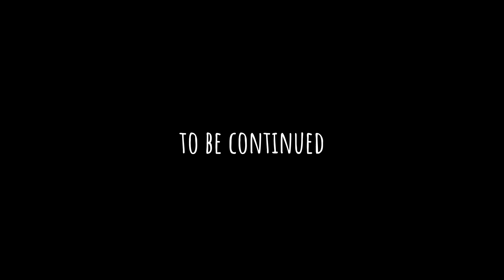Garten of Banban 6 - Meting with Evil Sheriff Toadster (Gameplay #11)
Warning ❗
MADE BY FANS, NOTHING TO DO WITH THE OFFICIAL GAME!